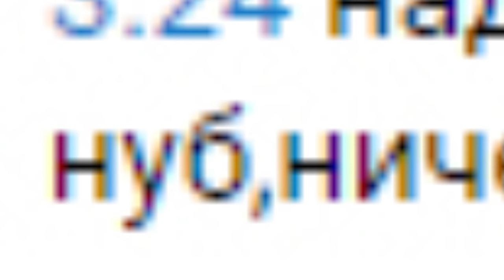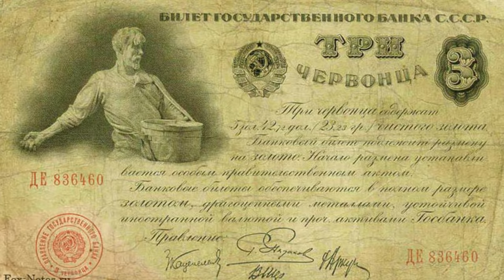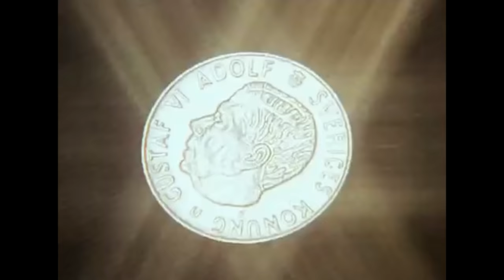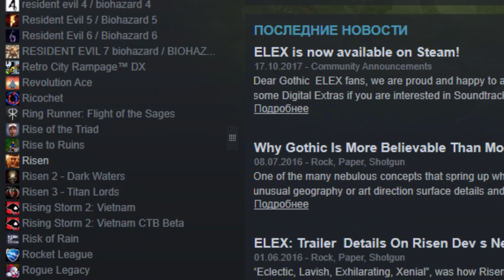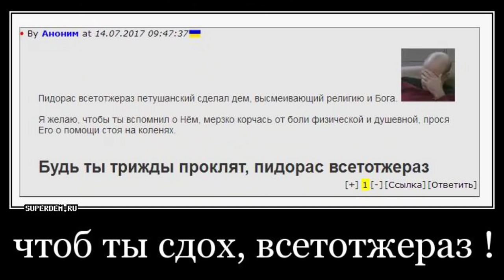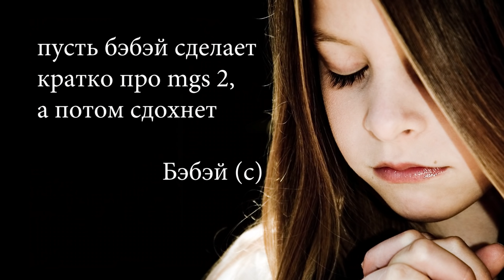Кратко про Gothic (Часть 3)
Сможет ли Бэбэй определиться? ИлИ пРоВеДеМ гОлУбОе ТеСтИрОвАнИе?